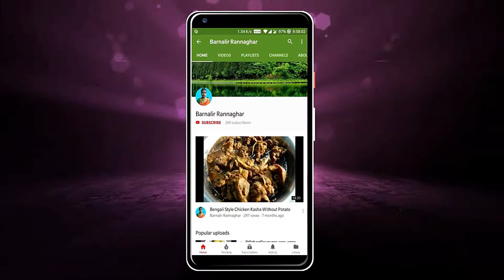নরম তুলতুলে সুস্বাদু সুজির চমচম | Bengali Semolina Chomchom Sweets Recipe